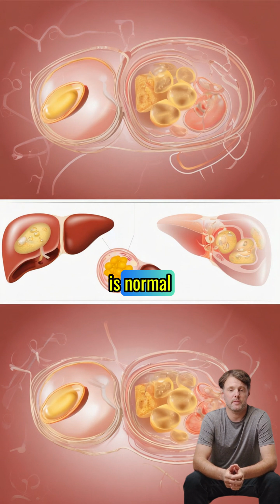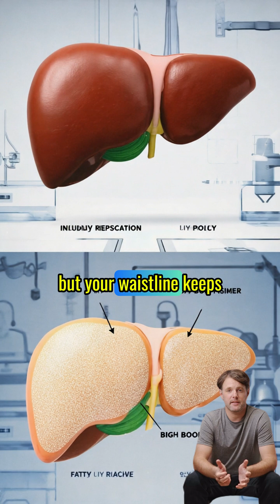Big Belly But No Weight Gain? Could Be a Sign of Fatty Liver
🧠 Big Belly, Same Weight? Your Liver Might Be in Trouble.
 If your belly’s getting bigger—
 but the number on the scale stays the same—
 it could be more than just bloating or “getting older.”
💥 It could be fatty liver disease.
 And the worst part?
 You don’t need to be overweight to have it.
As we age, fat can build up inside the liver—even in people with normal weight.
 This condition, known as non-alcoholic fatty liver disease (NAFLD), affects millions of older adults silently.
In this video, you’ll discover:
 ✅ The real reason your belly might be growing
 ✅ Early symptoms of liver overload
 ✅ What foods to cut—and what to eat more of
 ✅ How to support liver health naturally (no detox pills needed)
📌 Don’t ignore a growing waistline—especially if your weight hasn’t changed.
👇 Watch now and share with someone who keeps saying “I haven’t gained weight… but I feel heavier.”
 Follow Wellness Unlocked for more science-backed tips on staying sharp, lean, and liver-healthy after 60.